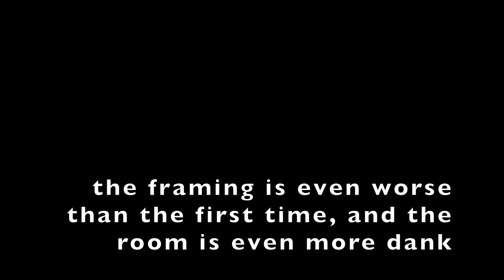eating watermelon with chopsticks because I've lost it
should this be a part 2? idk but this one is even more poorly edited, framed and just... I can't... also the old dank room in my basement has been stolen so I got a new one. this room just so happens to be even more dank and had the perfect rug for the watermelon.

Credits
▸ Edited by: Jen
▸ Subs by: moi